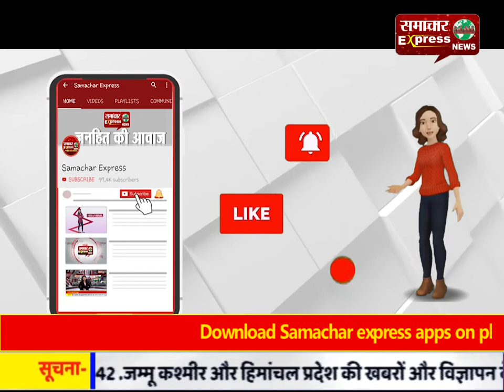करनाल में औद्योगिक और भवन निर्माण गतिविधियों के परिचालन के लिए मिली अनुमति?